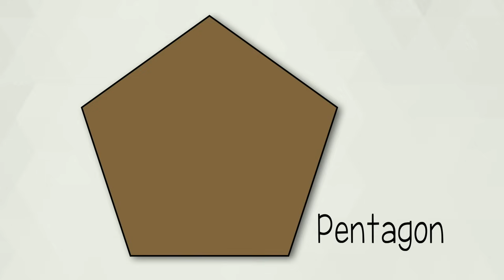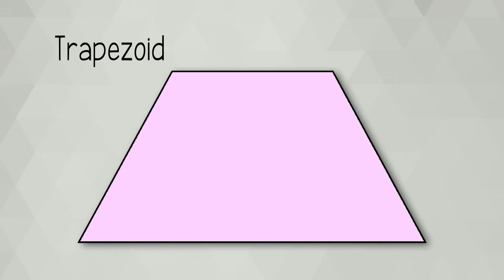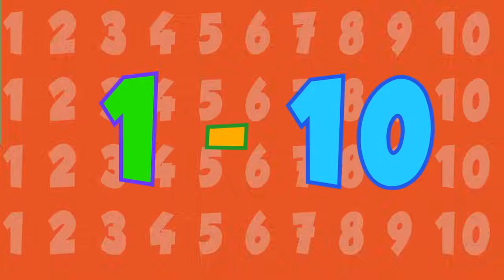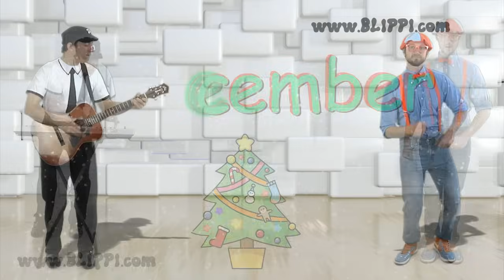Transportation Song | BLIPPI | Educational Songs For Kids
Let's all sing the Transportation Song!

00:00,Intro
00:05,Transportation Song
03:54,Months of the Year
05:07,Boat Song
08:30,Fire Truck Song
11:24,1 to 10 Song
13:39,Color Song
17:50,Skid Steer Song
19:41,Ambulance Song
21:19,Unicorn Song
25:15,Baa Baa Black Sheep
29:36,Theme Park Song
32:31,Tortoise Song
35:12,Dinosaur Song
38:17,Blue Song